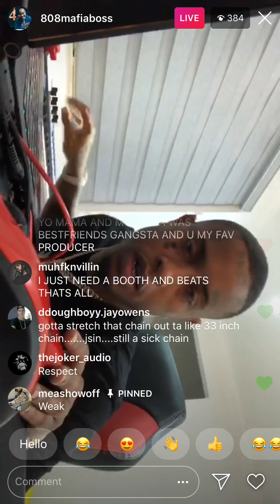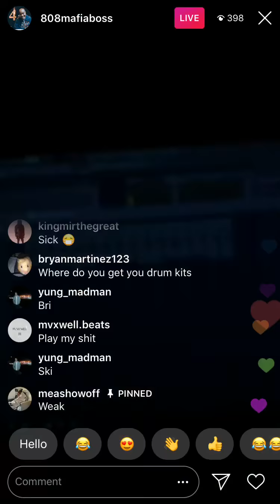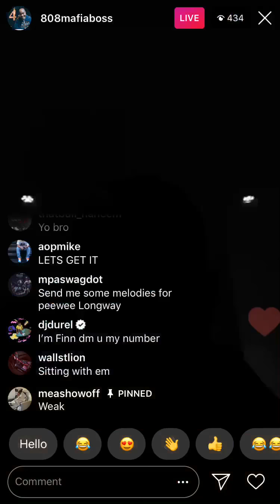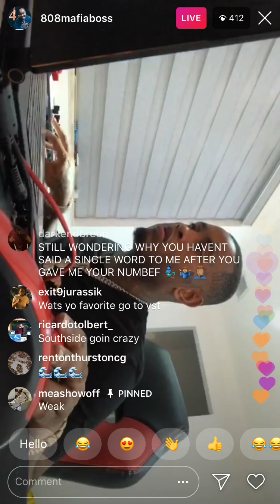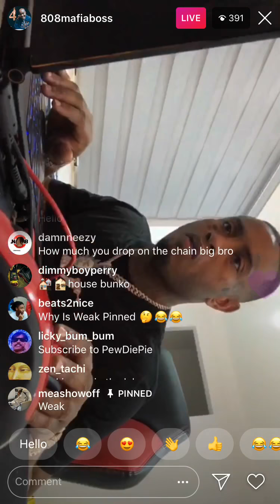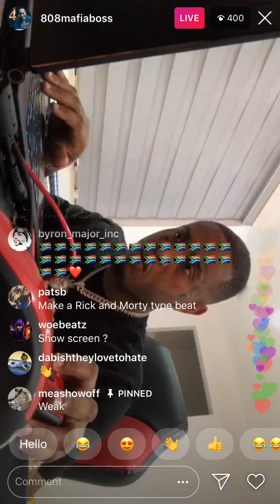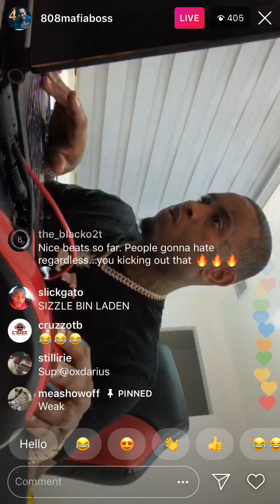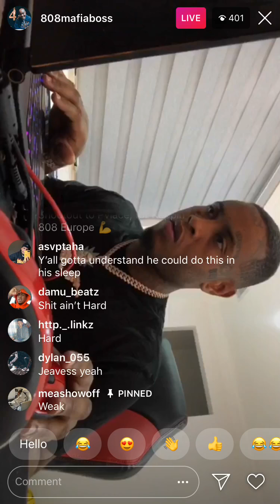SOUTHSIDE (SIZZLE) of 808 MAFIA makes NEW BANGER on INSTAGRAM LIVE! he GOES OFF ON TROLL in the CHAT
SOUTHSIDE (SIZZLE) of 808 MAFIA makes a NEW BANGER on INSTAGRAM LIVE! he GOES OFF ON a TROLL in the CHAT